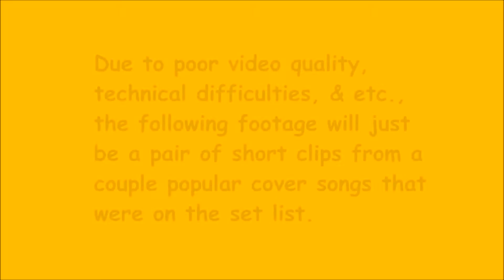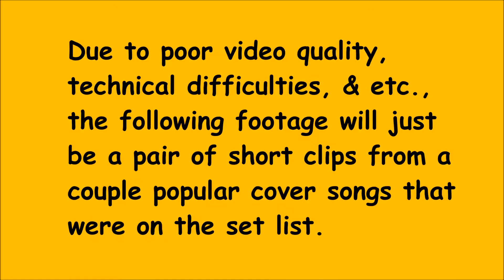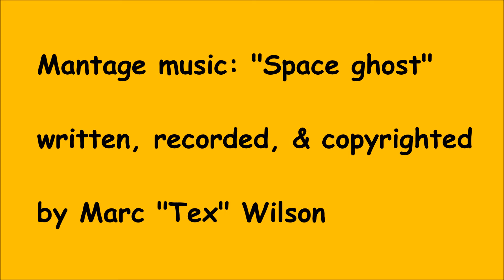"Even flow" performed by "Attitude," by Marc "Tex" Wilson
This video is a live cover of a song written and recorded by "Pearl Jam." A couple of other song segments from the set list were also included to close out this video. The overall quality of the video recording that these clips came from was fairly poor. The additional clips of "where ever I may roam" by "Metallica," and "sweating bullets" by "Megadeth" were included to further showcase the band's potential since the songs were not suitable to be posted entirely on their own as recorded. One noticeable pitfall is that the vocals will often be buried in the mix. This is because the video camera was often too close to the stage and in between the speaker columns of the PA system on the outside ends of the stage to pick them up effectively. The monitors were not very powerful. The volume on stage was too loud, which bled through the mix and worked against the PA. Lastly, the bass needed brought up a little. "Attitude" was an upcoming hard rock cover band that performed in some local bars and clubs in western New York during the early 1990's. It took roughly a year and a half of diligent hard work and commitment to get to the point where the band was playing its own gigs. There were many adverse circumstances to endure and overcome before finally reaching this point. Finding a steady practice place was the biggest challenge. The band practiced as many as 3 nights a week when it had a consistent place to jam. It was also breaking in a new singer, the third to front the band, who was still learning on the fly. There were a handful appearances as an opening act, or at benefits leading up to the first gig. This video is at Echo Lanes in Cuba, NY on Labor Day weekend of 1993, actually the last full gig played by the band, a last minute booking without time to advertise when the band scheduled to play there that night cancelled the day before. At this point, 2 years had passed. It was slowly becoming a professional cover band. Progress was being made, but there was still a lot of work to be done. All 5 members were relatively inexperienced, unknown, unproven, and new to the local music scene. It was each member's first experience in a working band. This was a very valuable learning experience for us all. After all of the dedication and hard work that was expended, the band's short run ended after only about 6 months on the scene. There were only about a dozen of its own gigs, and a half dozen other appearances to show for it. This lineup should have been able to stick together and enjoy the benefits of that labor for at least a few years, but it just didn't happen. As usually is the case, there were conflicts of interest that ultimately caused the band to fold. In an area where suitable replacements generally are not readily available to quickly plug in, or are non-existent altogether, at least if professionality is to be retained, an instrumentalist leaving the band is virtually a death sentence to it. This video is a look back in time at what should have been.